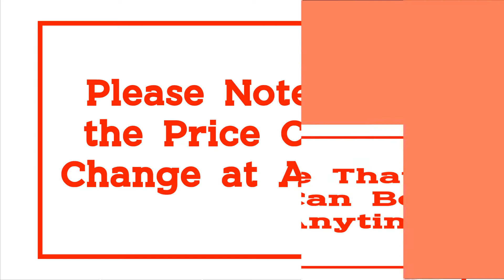Top 10 Best Mechanical Watches for 2021 | Best Automatic Watch 2021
10.LIGE Brand Classic Mens Retro Watches Automatic Mechanical Watch Tourbillon Clock Genuine Leather Waterproof Military Wristwatch

09.OLEVS Mechanical Men Watches Automatic Stainless Steel Waterproof Date Week Green Fashion Classic Wrist Watches 6607

08.PAGANI DESIGN New Luxury Men Mechanical Wristwatch Stainless Steel GMT Watch Top Brand Sapphire Glass Men Watches reloj hombre

07.OUPINKE Men Mechanical Watch Luxury Automatic Watch Leather Sapphire Waterproof Sports Moon Phase Wristwatch Montre homme

06.40mm China Aviation Chronograph Seagull Movement 1963 Mechanical Watch For Men 40mm ST1901 Sapphire 38mm Watches Mens 2020 Pilot

05.2021 PAGANI Design New Men's Automatic Mechanical Watches GMT Watch 42mm Sapphire Stainless Steel Waterproof Watch Reloj Hombre

04.OUPINKE Men Automatic Watch Sapphire Crystal Luxury Mechanical Wristwatch Waterproof Tungsten Steel Watch Men relogio masculino

03.Lobinni Switzerland Luxury Brand 2020 New Products Men's Watch Mini Rotor Movement Watch Super Thin Automatic Mechanical Watch

02.San Martin Diver Watch 6200 Retro Water Ghost Luxury Sapphire NH35 Men Automatic Mechanical Watches 20Bar Waterproof Luminous

01.Tourbillon Watch Aesop Chronograph Tourbillion Movement Skeleton Men Wirstwatch Waterproof Genuine Leather Simplicity Hot Sale